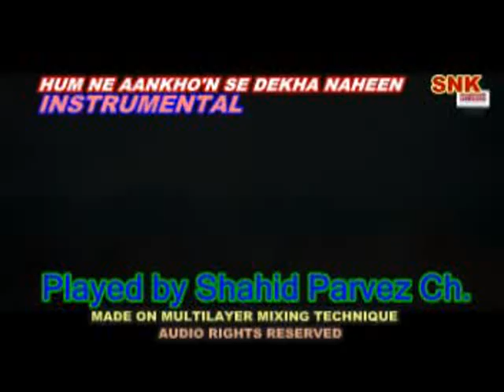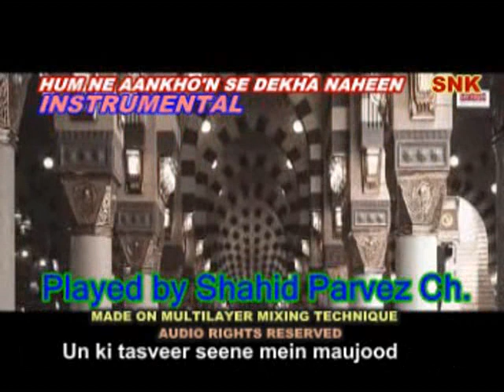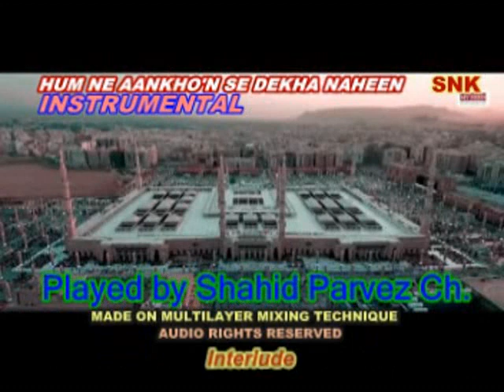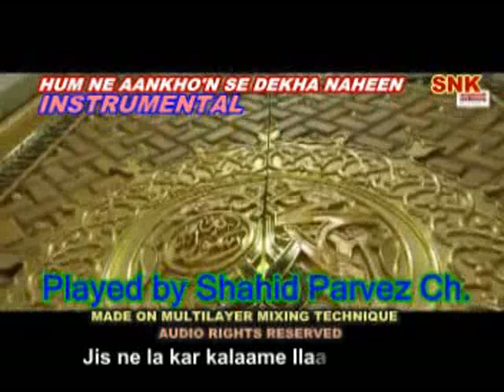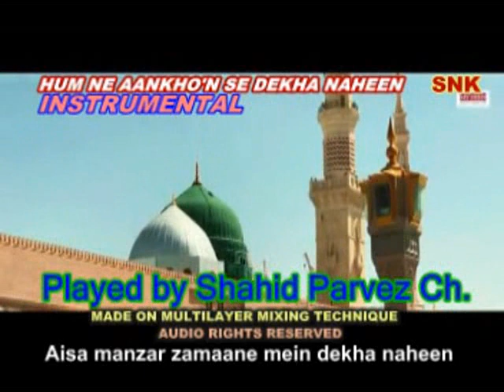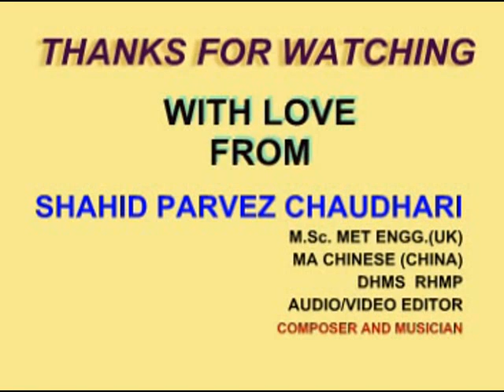HUM NE AANKHO'N SE DEKHA NAHEEN HAY MAGAR INSTRUMENTAL WITH LYRICS BY SHAHID PARVEZ CH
A NAAT SHAREEF